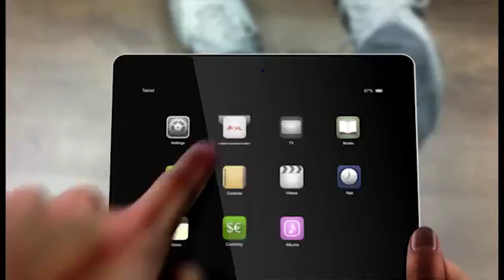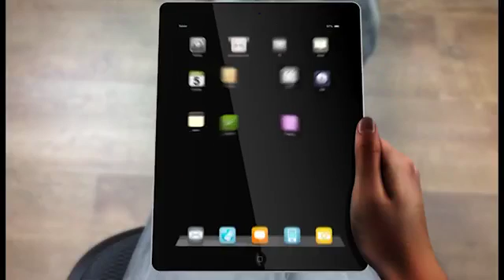NTA Online Promo 25092014